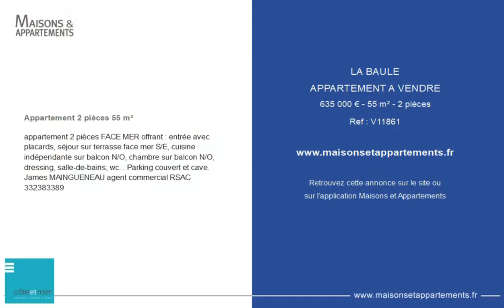LA BAULE - APPARTEMENT A VENDRE - 635 000 € - 55 m² - 2 pièce(s)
Référence : V11861

Appartement 2 pièces 55 m²

appartement 2 pièces FACE MER offrant : entrée avec placards, séjour sur terrasse face mer S/E, cuisine indépendante sur balcon N/O, chambre sur balcon N/O, dressing, salle-de-bains, wc. . Parking couvert et cave. James MAINGUENEAU agent commercial RSAC

Cette annonce vous est proposée par l'agence CÔTE ET MER IMMOBILIER - LA BAULE

|2662155|